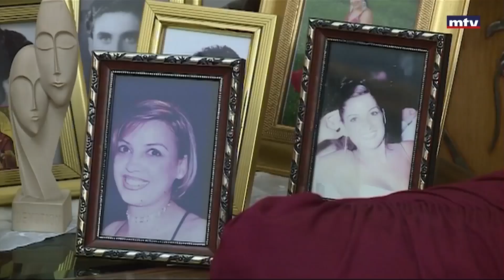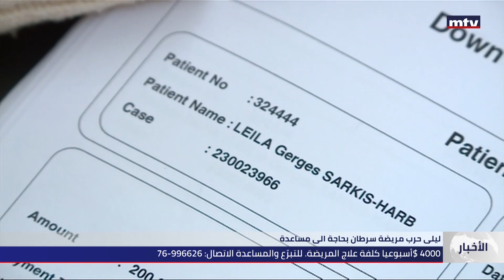ليلى حرب مريضة سرطان بحاجة الى مساعدة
مناشدة أهل الخير لمساعدة المريضة ليلى